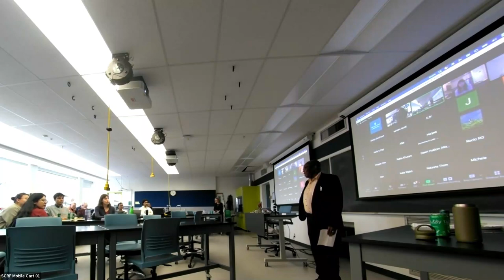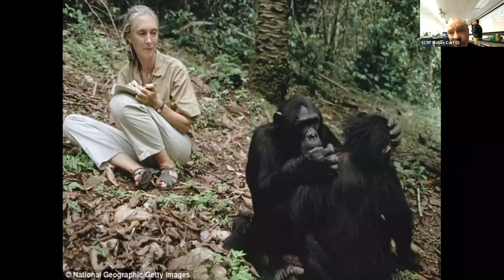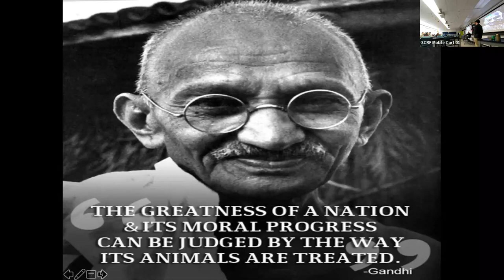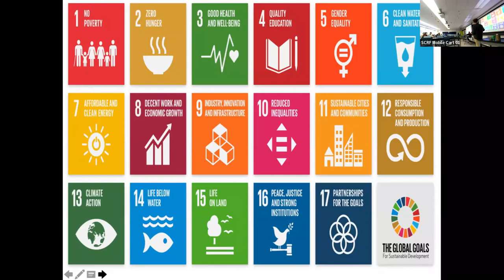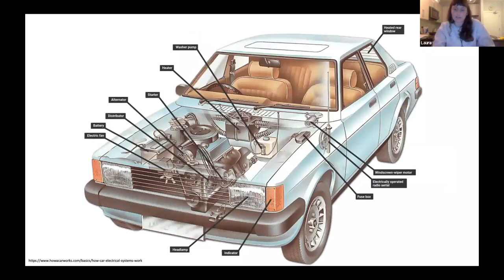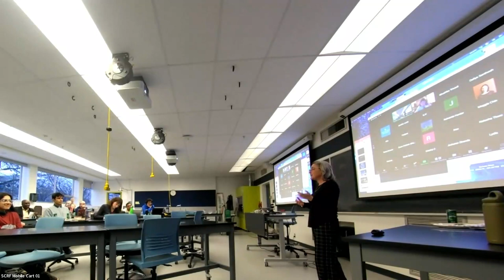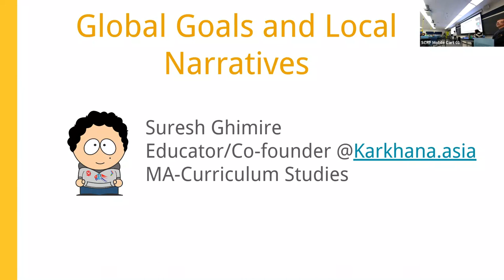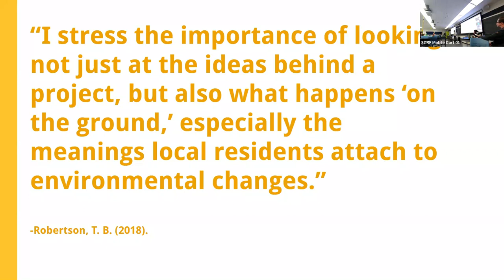Ocean Education. Session 1: Accelerating Action on the Sustainable Development Goals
In recent centuries, rights have been a catalyst for the abolition of slavery, the emancipation of women, the end of apartheid, and the resurgence of Indigenous cultures. In the face of a planetary environmental crisis, can rights-based approaches spark the systemic changes needed to achieve a just and sustainable future?

We also welcome Laura McKillop, grade 2 teacher from White Rock Elementary who will share about how she and her students engage with the UN Sustainability goals in the context of the "Year of the Oceans" and beyond.